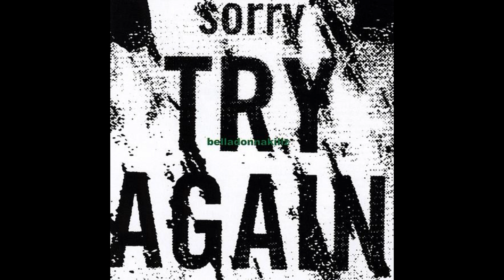Belladonnakillz – Sorry Try Again(2009)(Full Album)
Hi-fi quality cd rip of "Sorry Try Again" by Belladonnakillz

Label: Dross:tik Records – DTK09, Dross:tik Records – DTK 09
Format:
CD, Album
Country: Canada
Released: 2009
Genre: Electronic
Style: Electro, Breakcore